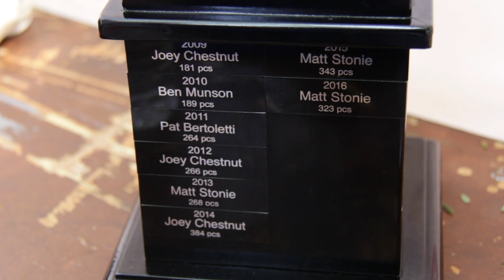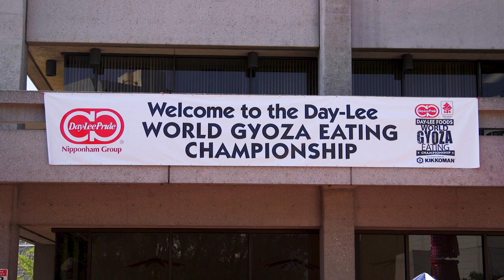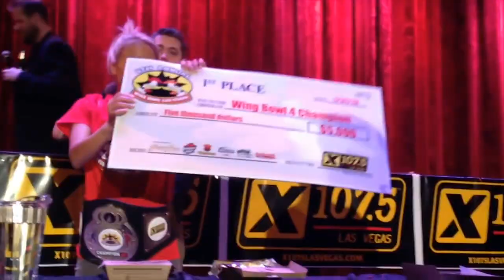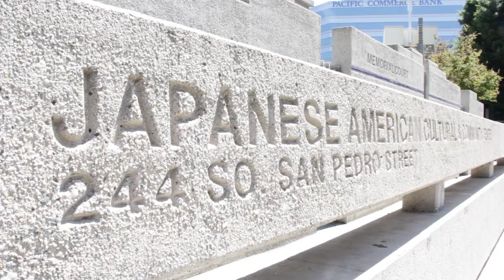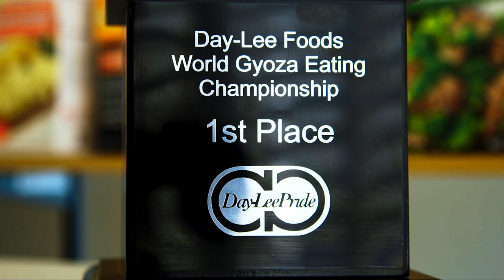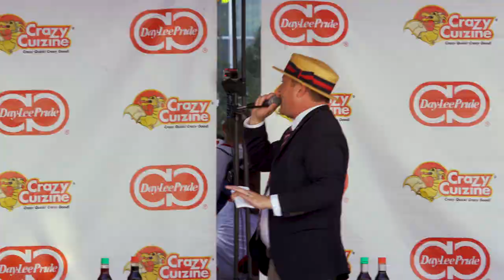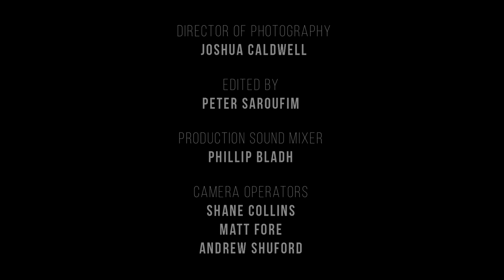Documentary: The Day-Lee Foods World Gyoza Eating Championship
Go behind the scenes with Major League Eating's best in this in-depth look at the 2017 Day-Lee Foods World Gyoza Eating Championship. Watch as competitive eating legends Joey Chestnut, Matt Stonie, Miki Sudo, Geoff Esper, and more compete for Gyoza Glory!